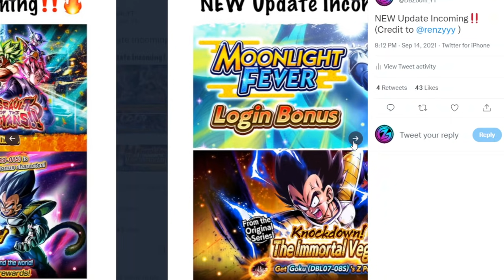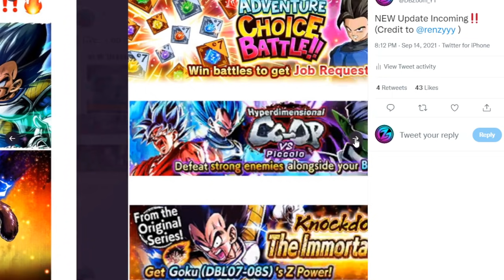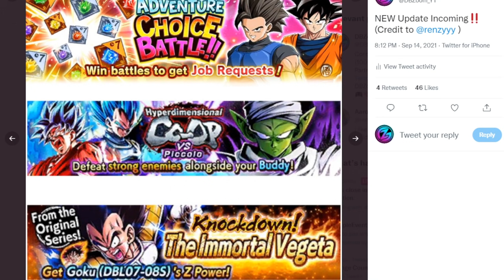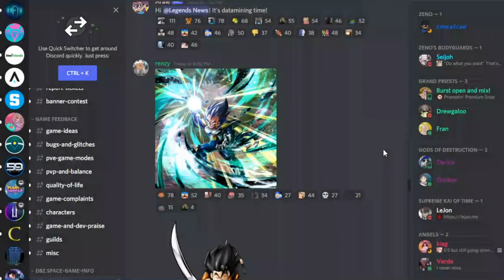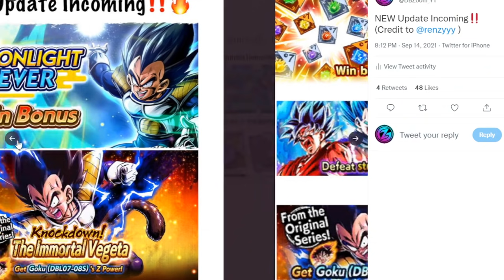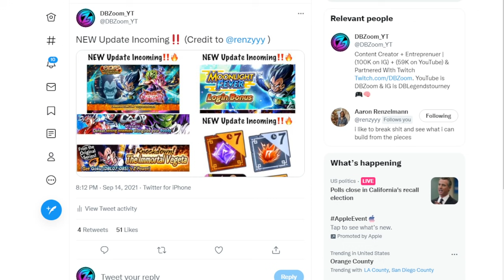🔥 NEW UPDATE INCOMING!!! BRAND NEW EVENTS AND CHARACTERS! (Dragon Ball Legends)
Will You Summon For The NEW LF Great Ape Vegeta?!?! 🔥🔥🔥